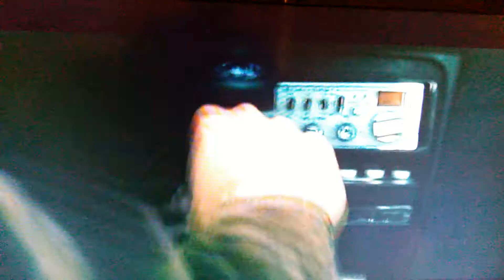The saab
In this video, we see and get to enjoy the view of the 1990 Saab 900 5 speed. As the car rolls on, watch and enjoy the shifting of the car and the driver jamming to the Clarion stereo. And watch where he parks the Saab, as some of us owners have done. Enjoy the SAAB!